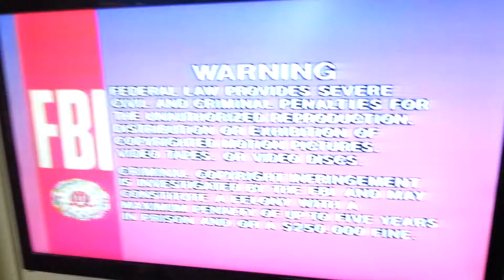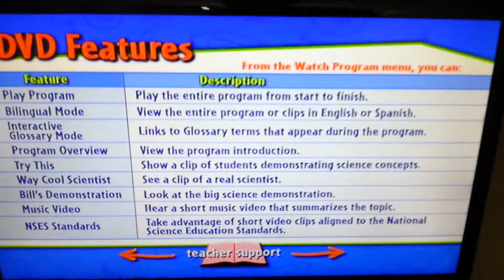Bill Nye The Science Guy Balance DVD Menu walkthrough